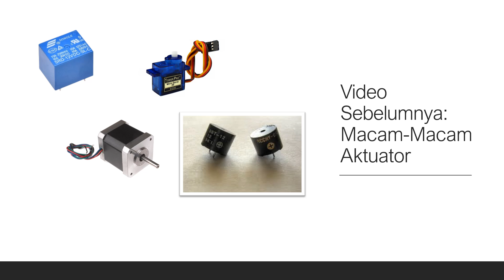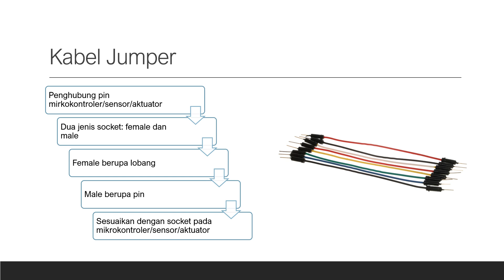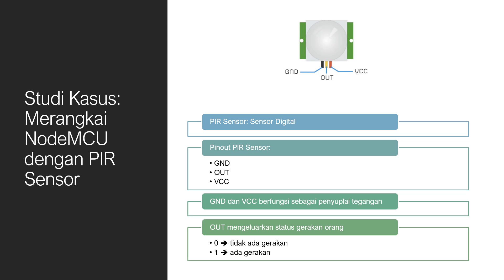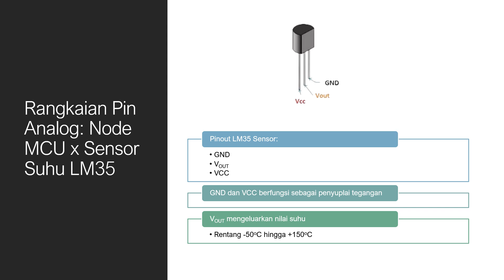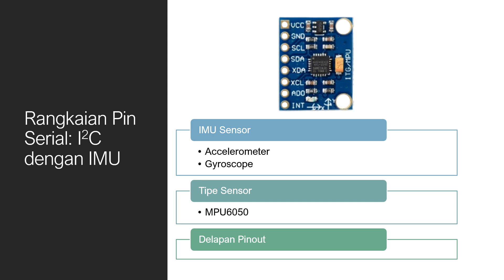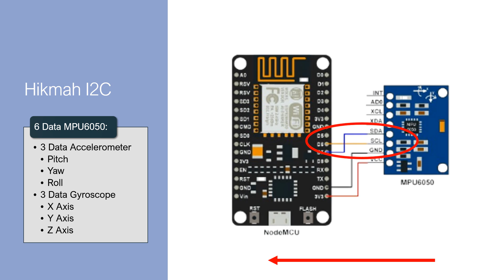Pemrograman Platform dan IoT - Pertemuan 4 6